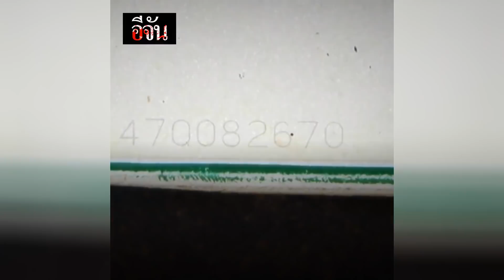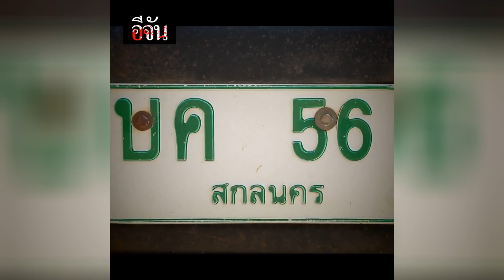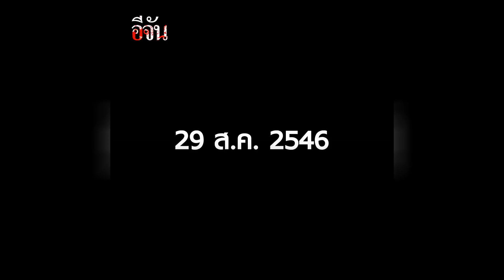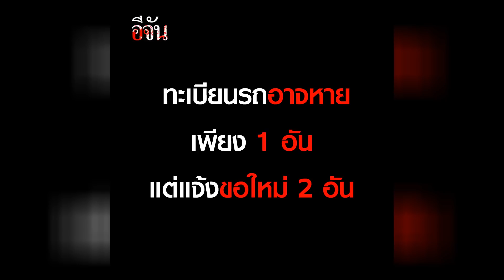พิสูจน์ความบริสุทธิ์ คดีครูจอมทรัพย์ l Ejan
ย้อนดู หลักฐาน...พิสูจน์ความบริสุทธิ์ คดีครูจอมทรัพย์ ***แก้ไขข้อมูล ทะเบียนเก่าครู คือ บ 0056 ไม่ใช่ บค 0056